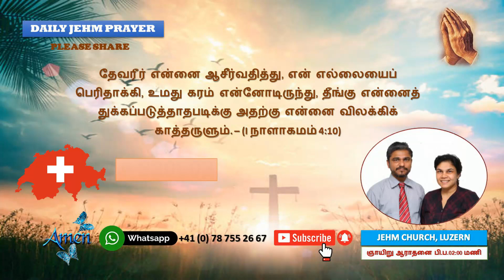DAILY PRAYER - யோவான் 14: 27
சமாதானத்தை உங்களுக்கு வைத்துப்போகிறேன், என்னுடைய சமாதானத்தையே உங்களுக்குக் கொடுக்கிறேன்; உலகம் கொடுக்கிறபிரகாரம் நான் உங்களுக்குக் கொடுக்கிறதில்லை. உங்கள் இருதயம் கலங்காமலும் பயப்படாமலும் இருப்பதாக. - (யோவான் 14: 27)